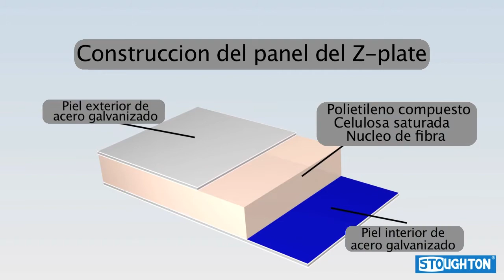Presentando Z Plate (SPANISH)